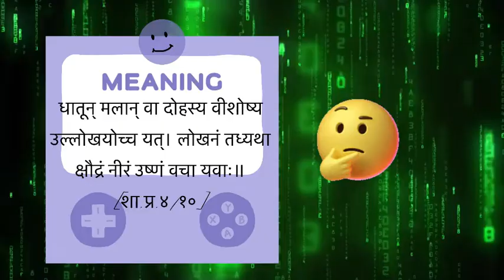लोखनीय महाकषाय (lekhaniya mahakashaya)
Shloka song for Ayurveda students
Reference:Charaka samhitha sutra sthana 4th chapter
Song reference: Dhoom machale from movie Dhoom